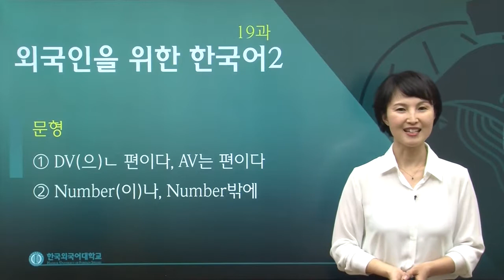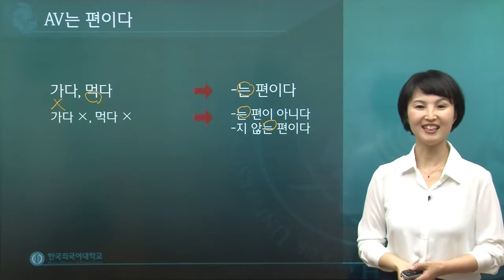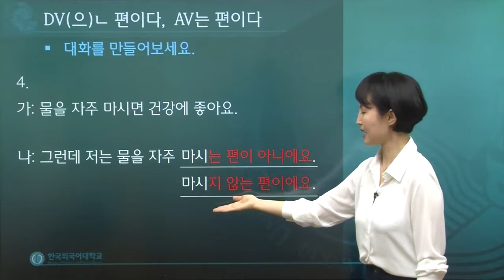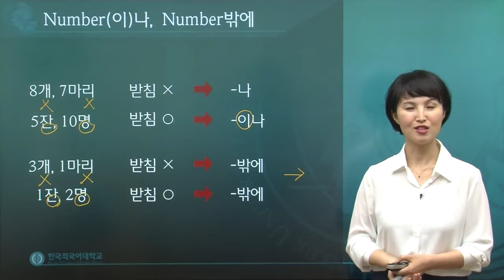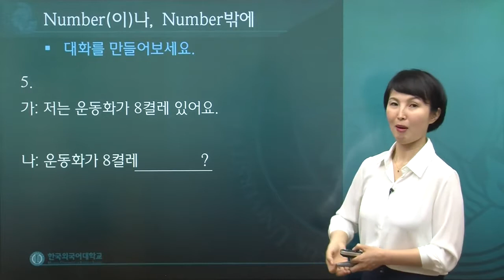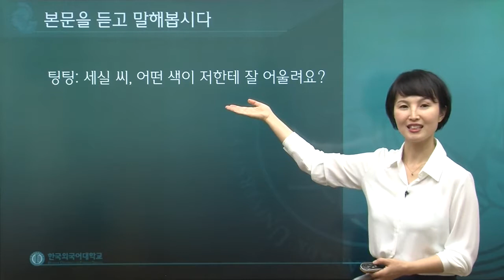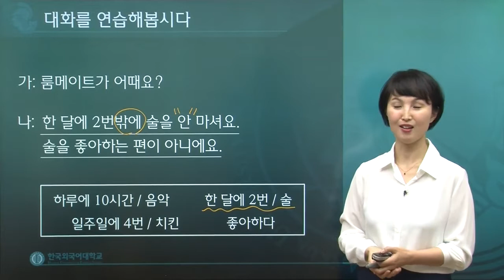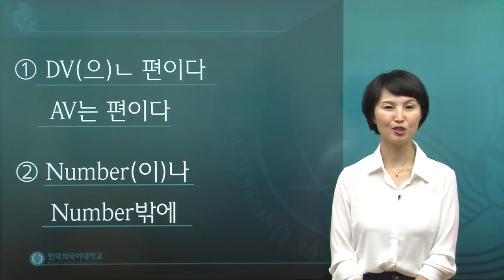한국어 2급 19과